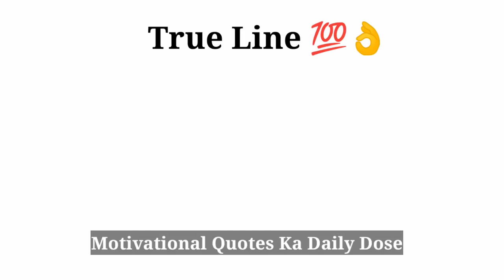🔥💯True line 🔥motivation video //motivational status 🔥